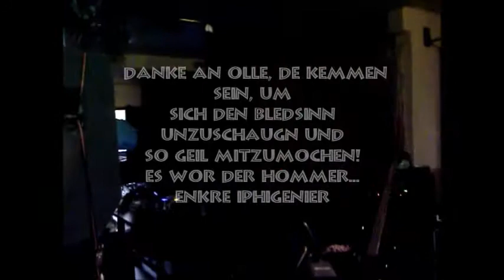Iphigenie auf Tauris - Rap (Live)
Live- Ausschnitt beim Konzert am 01.06.13 im Jugendzentrum insel.isola Völs